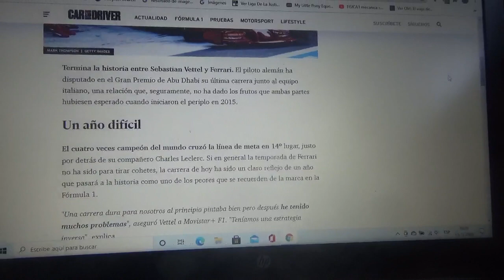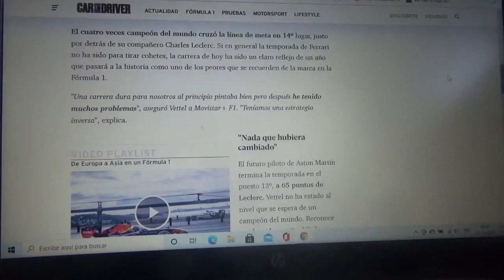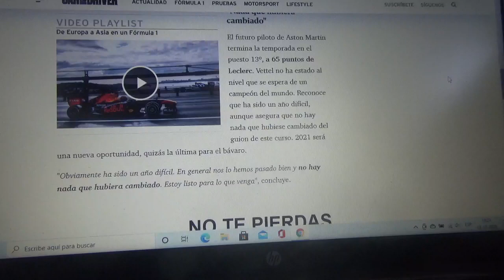Sebastian Vettel se despide de Scuderia Ferrari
Con este reciente Gran Premio de Abu Dhabi en Yas Marina el corredor alemán se despide de la escudería italiana domiciliada en Maranello teniendo en dicho evento un 14° lugar